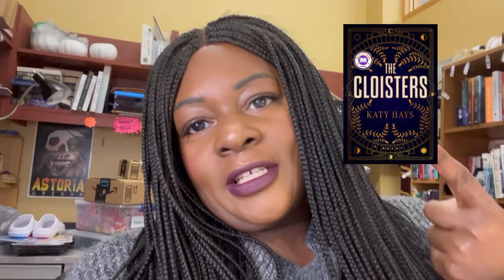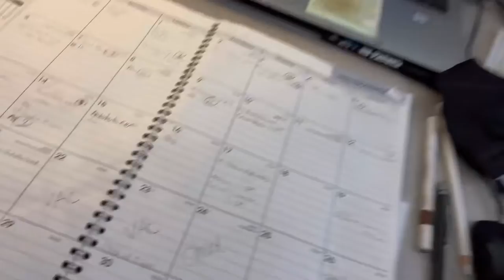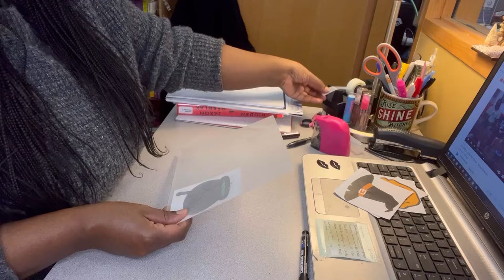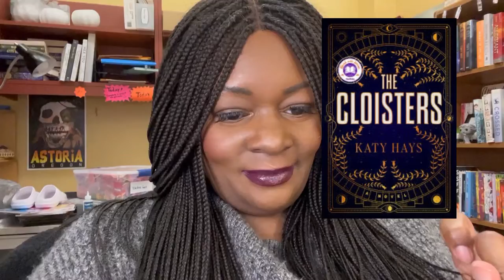Librarian Vlogs The Cloisters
Hi, I’m Dawn, a teen librarian at a public library and I do a reading vlog from work so that you can see what it’s like to be a librarian.